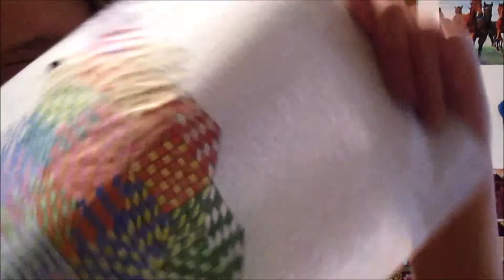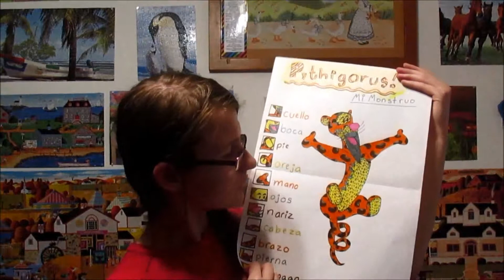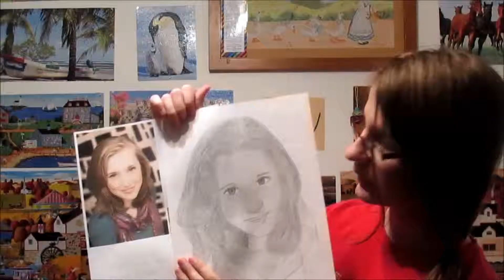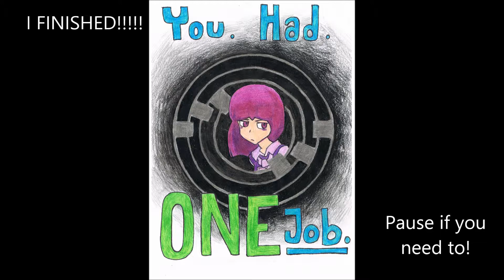Old and Recent Art of Mine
Presenting to you my Older and most recent art/ random doodles for funs. lols